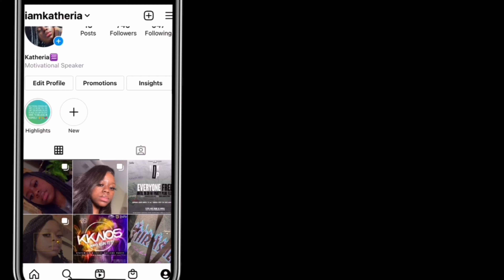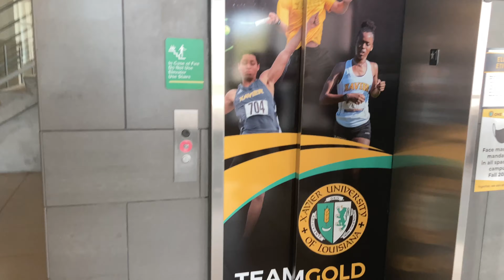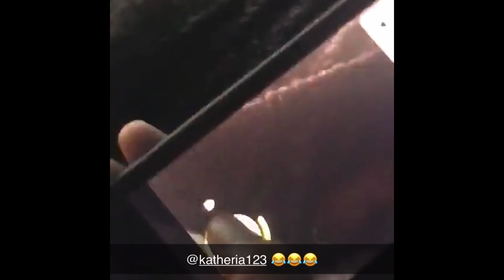A trip to New Orleans (August 21st 2021)💜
I will be doing more videos this year!! Will also be doing a Q&A update 🤦🏾‍♀️ I’m back🥺